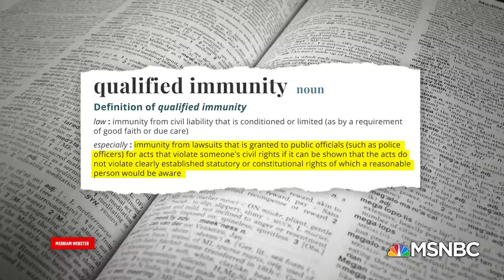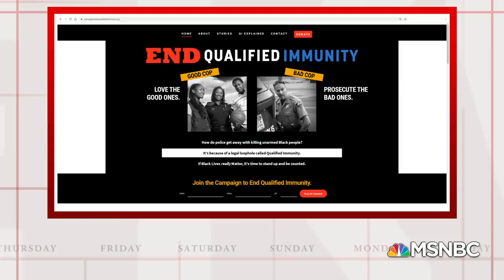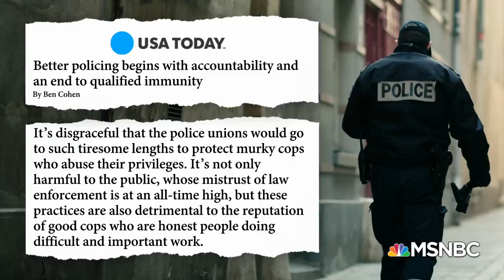Ben & Jerry’s Co-Founders Call For Accountability In Policing | MSNBC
Ben Cohen and Jerry Greenfield, co-founders of Ben & Jerry’s and co-chairs of “The Campaign to End Qualified Immunity,” joined NBC’s Joshua Johnson to discuss their push to end the controversial legal principle that grants law enforcement special protection against civil suits. Cohen and Greenfield laid out their proposed path to end qualified immunity and talked about how the practice damages the relationship between law enforcement and their communities. “It’s a two-way street. You get trust from the community if you’re willing to be held accountable,” Cohen said. Aired on 02/01/2021.